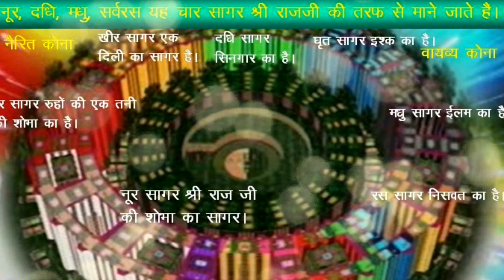शुक्ल पक्ष की तीज को क्षीर सागर में रमन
तीजे को धनि क्षीर सागर पधारे जी रे
परमधाम के नैऋत्य कोने म सुशोभित क्षीर सागर रूहों की एकदिली का सागर हैं -यहां की भूमि पीले रंग में शोभा ले रही है वहां पर श्री राजश्यामाजी सखियां खेलने आती है|
आप श्री राज श्यामा जी शुक्ल पक्ष की तीज को क्षीर सागर में रमन के लिए पधारते हैं --रूहें अपने धामधनी  श्री श्यामा जी शयाम के संग क्षीर सागर के चारों कोनों में आये रेती के मैदान हैं --नूरी रेती यहां की मानों जिमि पर स्वर्ण बिछे हैं --कोमलता लिए सुगन्धित रेती --सुन्दर अति सुन्दर फूलों की पिली पिली आभासे महकती बैठके --श्री राज श्यामा जी सखियों के संग इन नूरी बैठकों में विराजते हैं --कुछ प्रियाएँ रेती में रमन कर रही हैं घुटनों तक पाँव धंसते हुए कोमल रेती में तो कुछ पशु पक्षियों की लीला का आनंद ले रही हैं --बंदरो की उछल कूद --भालू के करतब और मोरो का रमणीय नृत्य पेश करना --धाम के सुख अखंड सुख --तो कोई सखी असवारी के आनंद ले रही हैं और आवाजे लगा लगा के श्री राज श्यामा जी और सखियों को भी असवारी के लिए बुलाती हैं --श्री राज श्यामा जी आसान से उठते हैं असवारी के लिए --आज हाथी पर असवारी के सुख ले दिल में यह  भाव आते हाथ हाजिर --नूरमयी शोभा से सुसज्जित होकर पीऊ जी के आशिक पीया के सम्मुख आते हैं --उनके नूरी आभूषण और उनकी पीठ पर सजा सुन्दर आसान धनि जी के लिए --पीऊ प्यारे श्यामा जी महारानी के संग असवार होते हैं --सखी मंडल भी हाथियों पर असवार होते हैं धनि संग रेती में असवारी के सुख लेते हैं --पीऊ पीऊ तुहि तुहि की मधुर गूंज --उड़ती रेती भी जब अंग को स्पर्श करती हैं तो नूरी शोभा से सज उठती हैं --पक्षी भी जुथ्थ के जुत्थ आते है धाम धनी की असवारी के सुख लेते हैं उन फूलो की बरखा करते हैं --बन्दर बजन्तर बजा कर धनि को रिझा रहे हैं --कुछ सखियाँ धनि से होड़ बाँध  असवारी करती हैं --इन समय की शोभा अपार हैं --

रेती रमन असवारी के अत्यंत सुख ले सागर किनारे आते हैं तो सागर जल पिली आभा में सज अभिनन्दन कर रहा हैं --जल के जीव भी स्वर्णिम शोभा लिए तरह तरह के कलाबाजियां कर धनि को रीझा रहे हैं और वनो की शोभा मानो सोने के वृक्ष हो --वनो में जब मिलावा आया तो फूलों की अद्भुत बरखा फूल ब्रह्म प्रियाओं के कोमल अंग को स्पर्श करते ही आभूषण बन खिलखिला उठे --

सागर किनारे सुन्दर बैठके सजी हैं उन पर विराजे - अब आरोगने की लीला --सखियाँ बड़े ही प्यार से रुच रुच को धनि को भोजन आरोगवाती हैं --विध विध प्रकार के फल धनि जी को आरोगवाती हैं --धनि जी ये आम बहुत ही मीठे है य लीजिए धनि भी सखियों के संग बैठ आरोगते हैं और बीच बीच में मीठी बातें कर उनके मुख में भी मेवा रखते हैं ये बहुत ही स्वादिश्ट हैं --यहां के वनों में मेवे कई प्रकार के स्वाद से परिपूर्ण है|

आरोगने की लीला उपरान्त बड़े से जल जहाज में बैठते हैं और नृत्य लीला के सुख लेते हैं --सुन्दर नृत्य धाम धनी जी के इश्क में भीगा भीगा
अखंड सुख मेरे धाम के

एह शोभा एह सागर, एह सुन्दरता सुख चैन ।
सागर खीर रस नूर के, ए सुख मोमिन देखे नैन ।।